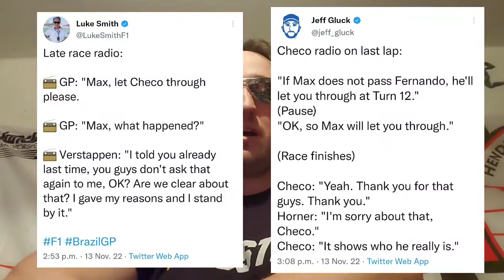Days Of Our Mercedes: Mercedes Carnival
aka the 2022 Brazil GP recap